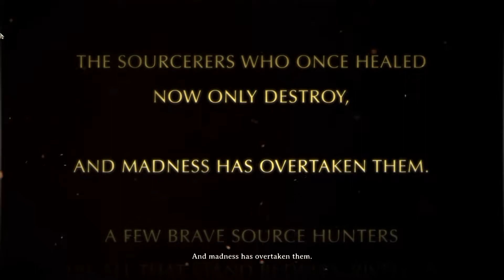Divinity Original Sin 9 minutes of gameplay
divinity original sin gameplay walkthrough laythrough lets play prologue uvod.
Divinity: Original Sin is an isometric, single player and cooperative multiplayer fantasy RPG with tactical turn based combat, a highly interactive world and lots of choices and consequences. The game will ship with the same editor that Larian Studios used to make the game, allowing anyone to create their own single player and multiplayer adventures, and publish them online.

Other games in the series include Divine Divinity, Beyond Divinity, Divinity II: Ego Draconis, Divinity II: Flames of Vengeance and Divinity: Dragon Commander. Note that Divinity: Original Sin is a prequel to Divine Divinity, which is the first game in the Divinity universe.

"Divinity Original Sin gameplay part 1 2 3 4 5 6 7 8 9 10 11"
"Divinity Original Sin gameplay on gtx 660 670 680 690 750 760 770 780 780ti titan"
"Divinity Original Sin walkthrough part 1 no commentary"
"Divinity Original Sin walkthrough no commentary part 1"